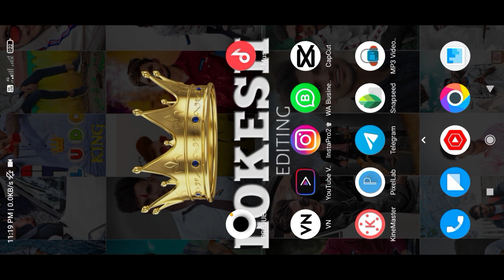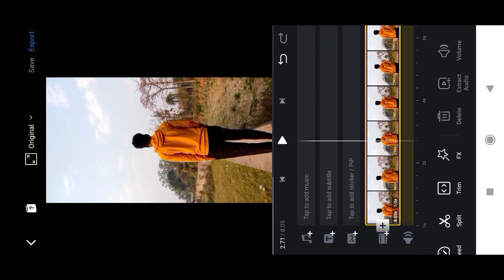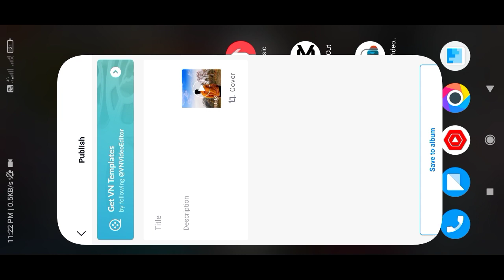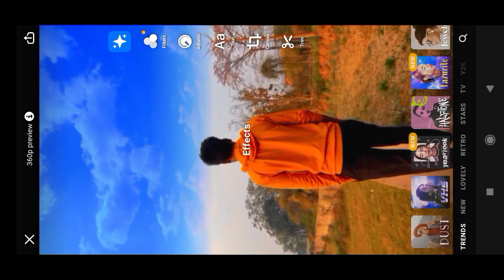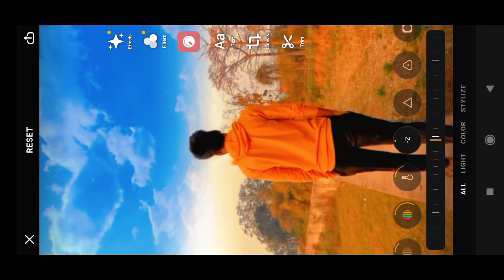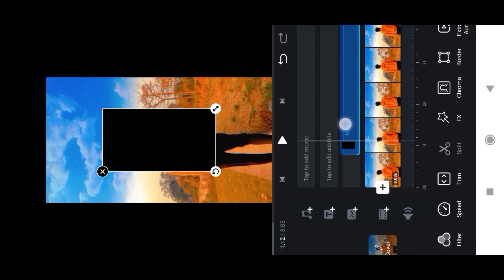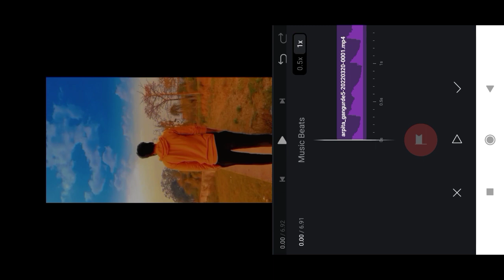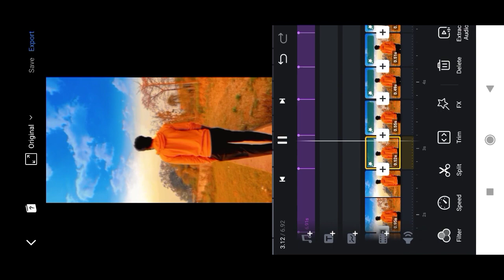Deewana Hu Deewana Reels Editing | Sky Change Reels Editing | New Trend Editing | Lokesh Editing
Deewana Hu Deewana Reels Editing | Sky Change Reels Editing | New Trend Editing

!! !! !! Hello Guys !! !! !! !!

So Hello Guys Main Hoo Lokesh ajay or ap dekh rahe hai Lokesh Editing

MATERIAL

Your Query Solved:

lokesh editing
deewana hu deewana reels editing
deewana hu deewana song
deewana hu deewana viral reels editing
viral deewana hu deewana trending
deewana hoon deewana reels editing
deewana hoon deewana
trending deewana hu deewana viral video editing
song reels editing
sky with sun background
sky change app
free sky editing app
blue sky photo editor app
sky editing app for android
sky change video editing
change sky in video online
how to change sky background in video
sky background video effects hd
sky effect video download
lokesh editing new video
deewana hu deewana music reels editing
new trending reels sky change editing
lokesh editing particle rise trending reels editing
editing new Trending
one click and sky change sky change video editing in capcut
sky change kaise kare
aasman kaise badle
how to change sky in video
how to replace sky in your video
sky changing video editing
fast sky change video editing
sky cloud fast moving video